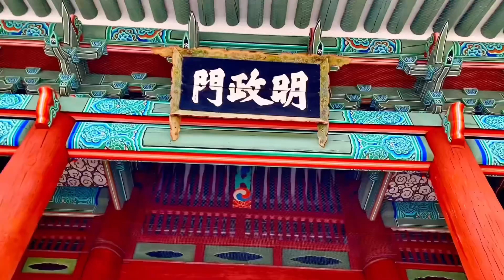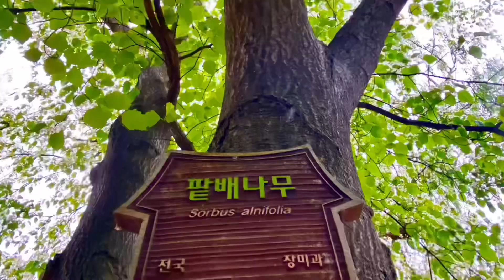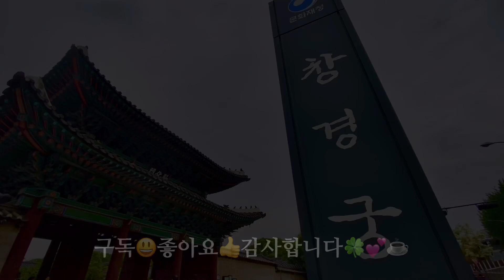[ J의 힐링 영상 No. 108 ] 스마트폰으로 담은 봄 풍경 / 4월 #4 / 2023 / 창경궁의 사월 / Spring / Changgyeonggung Palace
안녕하세요 ^ ^
"사월 끝자락 늦은 오후 창경궁을 찾았습니다.
 하늘은 다소 흐렸습니다만 운치있었습니다 ~~~  "

Changgyeonggung Palace was originally the site of the Suganggung Palace, built by Sejong(the year of King Sejong's accession) for his father King Taejong in 1418. In 1483 (the 13th year of King Seongjong's reign), King Seongjong enlarged the palace and named it Changgyeonggung Palace for the living quarters of the seniors in the royal family, who were Queen Jeonghui(King Sejo's consort), Queen Sohye (Insudaebi, Queen of Chujon honored King Deokjong), and Queen Ansun (Queen of King Yejong) at that time.

Changgyeonggung Palace was also used as an independent palace, but it was called Donggueol because it was used as a palace without boundaries with Changdeokgung Palace. While Changdeokgung Palace was mainly used as a political space, Changgyeonggung Palace was used as a living space, showing that it emphasizes practicality rather than authority. It was burned down in 1592 (the 25th year of King Seonjo's reign) during the Japanese Invasion of Joseon, and was rebuilt during the reign of Gwanghaegun, and Myeongjeongjeon Hall, the main hall for the royal rituals and events, is the oldest hall among those at the five major palaces. It was mainly used as a living space for royal women, where several kings were born and where several kings and queens passed away. Most notably, Chujon honored King Jangjo (Sado Crown Prince) and King Jeongjo were born in Changgyeonggung Palace and died in Changgyeonggung Palace.

However, since 1907, during the Korean Empire, the palace was damaged by the Japanese most of the buildings were demolished and a zoo and botanical gardens were set up inside the palace, and in 1911, the name was changed to Changgyeongwon. In 1983, the palace was renamed back to Changgyeonggung Palace, and a full-scale restoration was undertaken, giving it its current appearance.

감성 중년 제이의  힐링 영상 채널 "산책과 시선"에  동행해 주셔서 감사드립니다.

스마트폰으로 쉽게 시작하는 일상 속의 여가,
사진과 소통하면서  일상의 아름다움을 발견하는 소소한 기쁨을
함께 나누기를 소망합니다.

[ 콘텐츠 프로필 ]
1) 카메라 : 아이폰(iphone11)으로 촬영 +  아이폰 사진앱(또는 키네마스터)로 편집
2) 새로운 영상 소개
     - [잠멍대]는 평일,  [J의 힐링영상]은 매주 토요일 ,  [10분 쉼터]는 비정기

[제이 Jay 프로필]
- 새내기 유튜버 (since 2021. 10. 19)
- 사진 초보 (사진 찍기 시작  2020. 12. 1) , 아마추어 취미 사진, 아이폰 사진
- 인스타 계정 @gamsung_senior

행복하세요 ^^